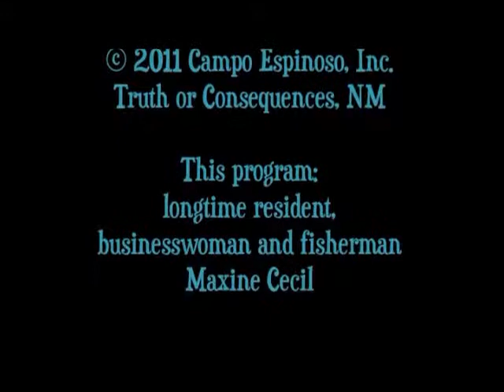Maxine Cecil - part 1 of 3 - Sierra County Centennial Video Series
Maxine Cecil talks about what brought her to Hot Springs in 1947, owning the Broadway Courts, and how she felt about the town's name change.